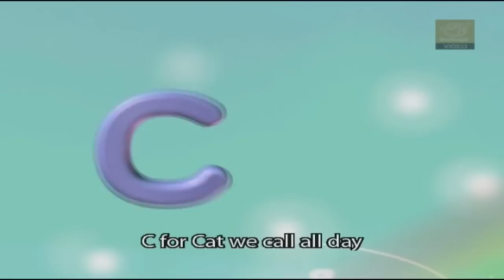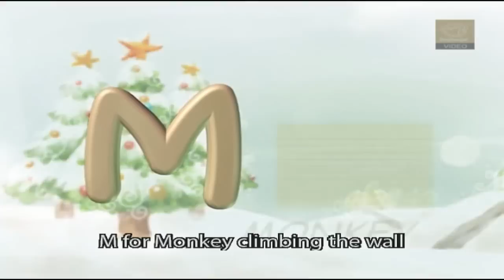ABC Songs for Children - Alphabet Songs - The ABC Song for Toddlers - Phonics Song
ABC Songs For Children - Help your child learn the alphabet with the ABC Song in this songs for kids video.